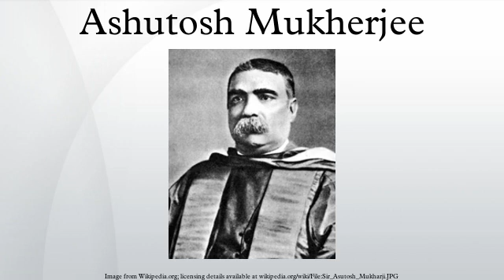Ashutosh Mukherjee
Sir Ashutosh Mukherjee, CSI originally spelt as Sir Asutosh Mookerjee was a prolific Bengali educator and the second Indian Vice-Chancellor of the University of Calcutta for four consecutive two-year terms and a fifth two-year term. Perhaps the most emphatic figure of Indian education, he was a man of great personality, high self-respect, courage and towering administrative ability. He became the first student to be awarded a dual degree from Calcutta University and received the prestigious Premchand-Roychand scholarship.
Sir Ashutosh Mukherjee was responsible for the foundation of the Bengal Technical Institute in 1906 and the College of Science of the Calcutta University in 1914. The Calcutta Mathematical Society was also founded by Mukherjee in 1908 and he served as the president of the Society from 1908 to 1923. He was also the president of the inaugural session of the Indian Science Congress in 1914. The Asutosh College was also founded under his stewardship in 1916, when he was Vice-chancellor of University of Calcutta.